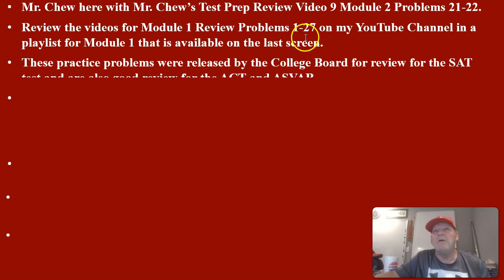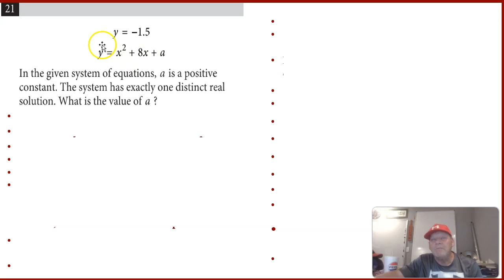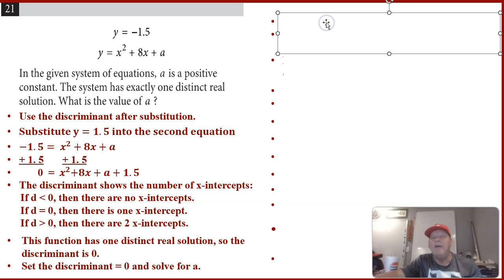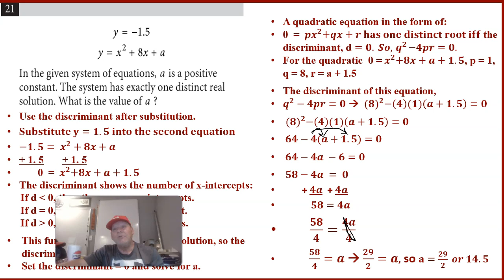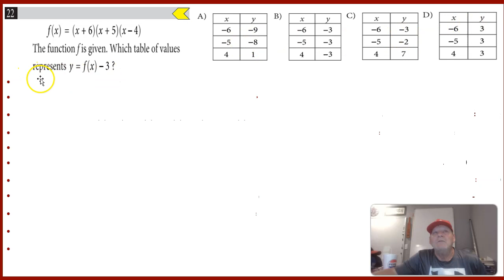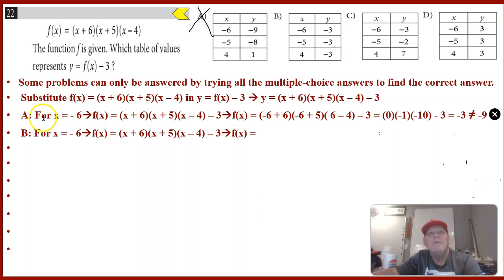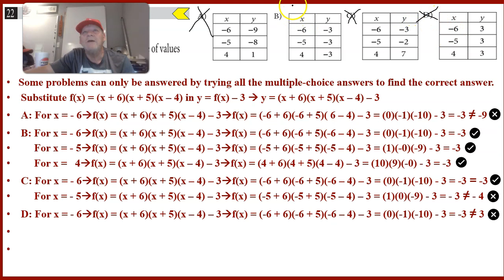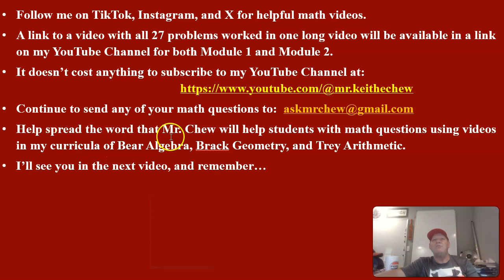SAT Test Prep V9 Mod2 Prob 21-22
SAT Test Prep Video 9 Mod2 Probs 21-22
Watch Mr. Chew’s SAT Test Review Videos to prepare for the SAT, ACT, or ASVAB tests. These practice questions have been released by the College Board for review for the test. Problem 21 is an open-ended problem that asks students to use the discriminant to find a missing variable in an expression. Problem 22 is a multiple-choice question that asks students to determine which table of coordinates that satisfy a function.